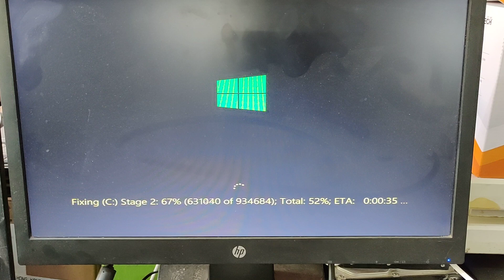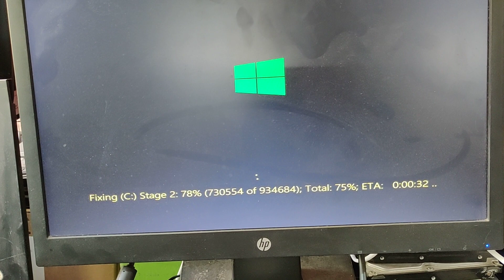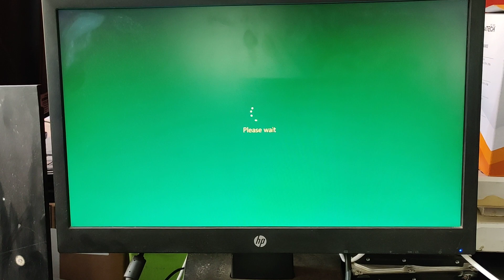WINDOWS AUTO FIXING JUST WAIT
অনেক সময় দেখা যায় উইন্ডোজ ওপেন হতে গিয়ে উইন্ডোজ ওপেন হয় না সে ক্ষেত্রে আপনি একটু ওয়েট করেন এবং রিস্টার্ট দিন তাহলেই আপনার কম্পিউটার আবার সুন্দরভাবে ওপেন হতে পারে।